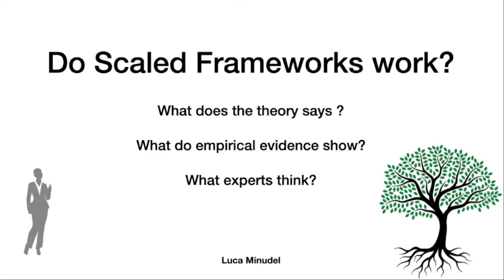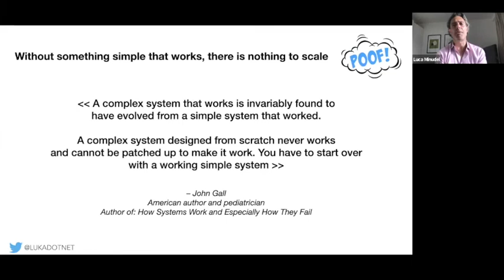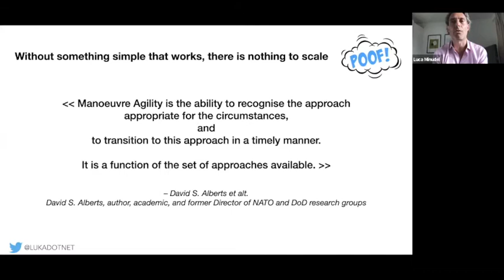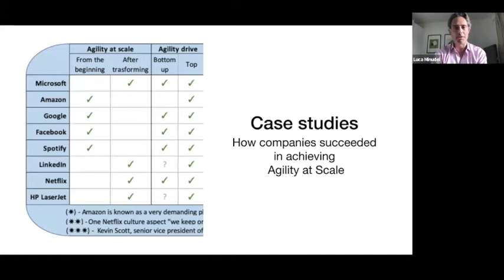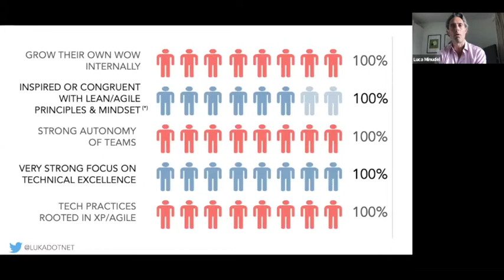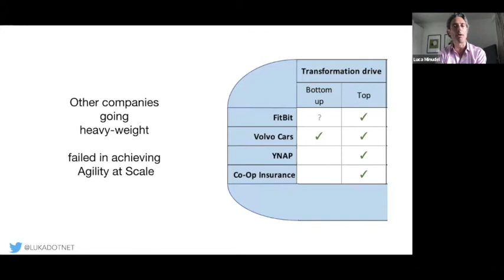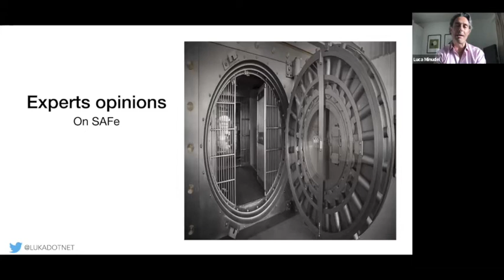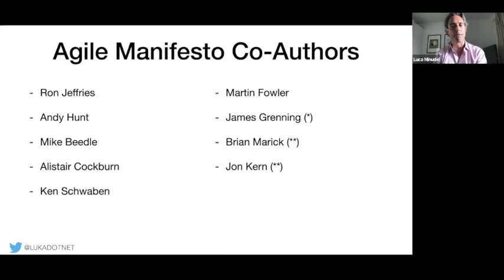Do Scaled Agile Frameworks work? - Luca Minudel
Exploring
- what the theory says
- what empirical evidence show
- what experts think